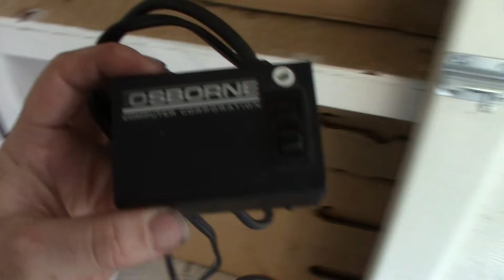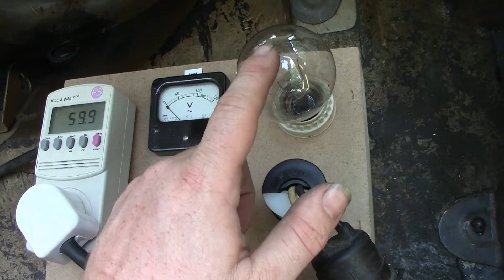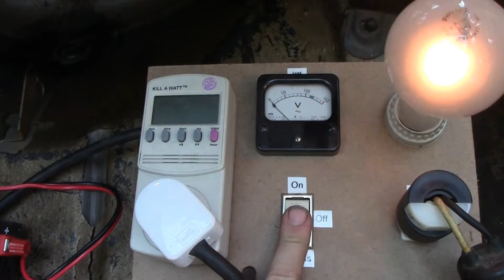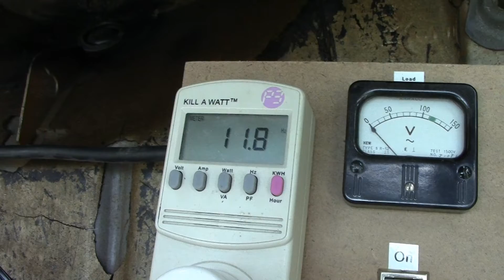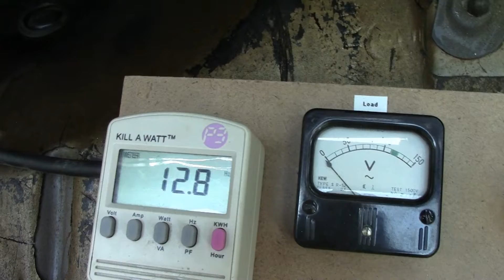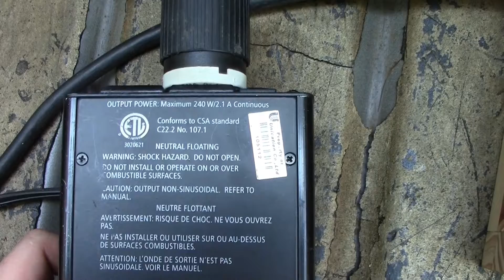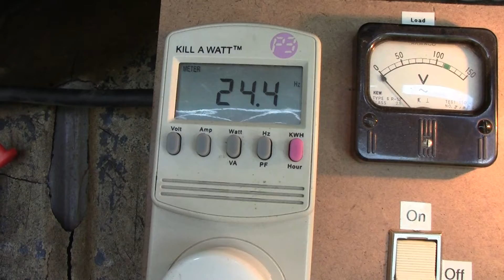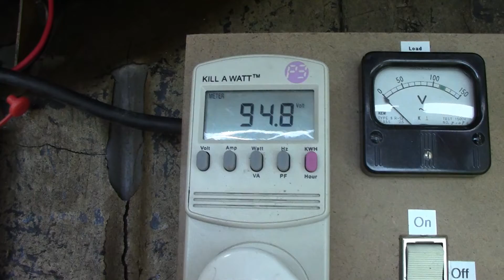Road Trippin' - Do I have a 300W Inverter that Doesn't Suck?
When you have requirements beyond a laptop charger, DC automotive inverters start to get weird. I just need an inverter that can do peak 300 watts, a stable voltage and most importantly, a locked line frequency.
I'm going to pull out a bunch in inverters (most of then are junk) and find out which one will be "good enough" for this road trip to VCF West.
Keep in mind this video will NOT dig deep into the science of AC inverters and the alternate universes of pure sine wave, semi-sine or chopped.

Remember to follow me on "X" at @CelGenStudios to keep up to date on what I am doing and what might be happening in the next video.